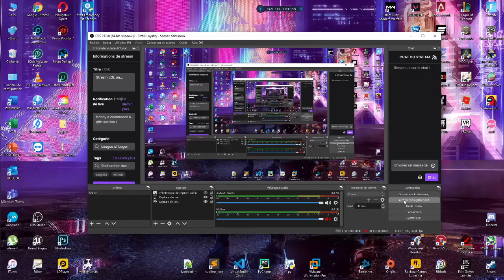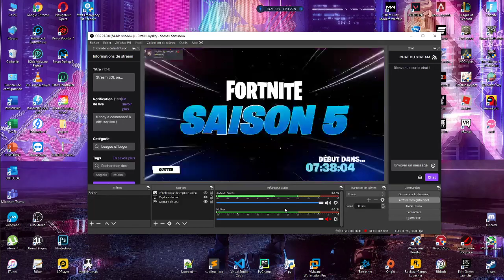FORTNITE EVENT (Francais) // GALACTUS Event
Hi guys , its me Soufiane AKA Junkey , Moroccan gamer/streamer & content creator .